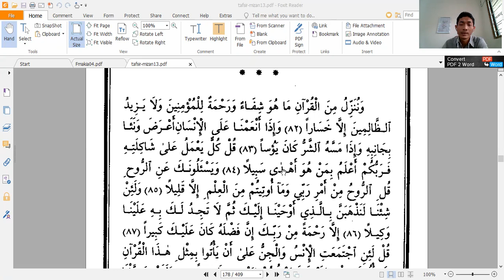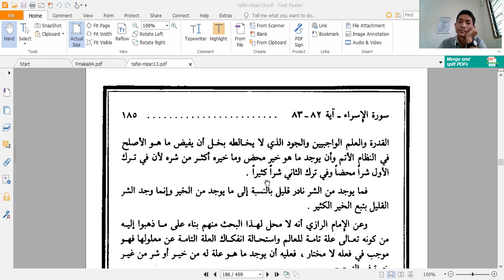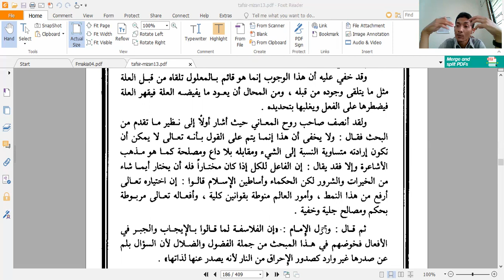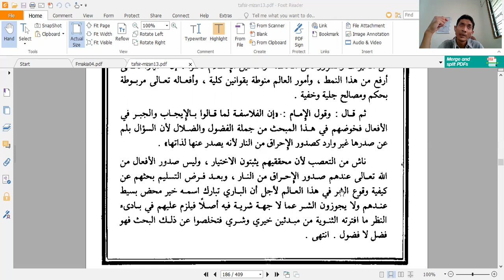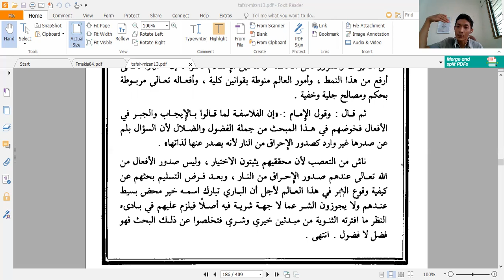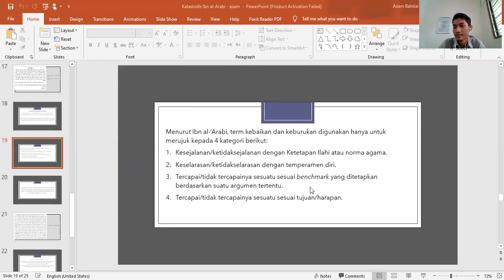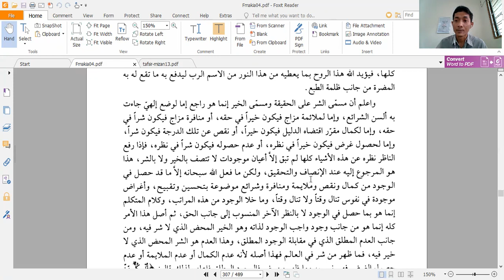Tafsir Al-Mizan - Qadha dan Keburukan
Bersama ustaz Azam Bahtiar